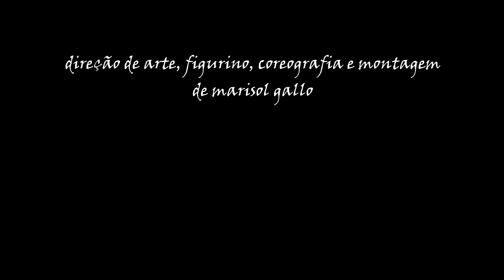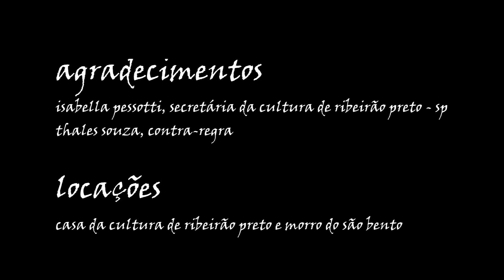"Paragens Utópicas, Distópicas Paisagens"- Lucas Galon - 55º FMN (Núcleo de Ribeirão Preto)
Paragens Utópicas, Distópicas Paisagens (cinema, 2021)
Direção: Lucas Galon
Coreografia e Edição: Marisol Gallo
Artes Visuais: Gerson Watanuki
Performance: Caio Vini e Marisol Gallo
Trilha Sonora: Lucas Galon sobre obras de Krzysztof Penderecki, Cláudio Santoro, Anton Webern, Lucas Galon e improvisações vocais de Richard Bona.

O Festival Música Nova "Gilberto Mendes" (FMN) é um evento internacional e anual de música contemporânea idealizado por Gilberto Mendes (Santos, 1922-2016) e realizado desde 1962 em Santos. Já foi produzido simultaneamente nas cidades de Santos e São Paulo (desde 1985), além de concertos em Ribeirão Preto e Campinas (desde 1992). Com o posto de maior e mais duradouro festival de música contemporânea da América Latina, apresenta peças consagradas e obras inéditas de compositores de todo o mundo. Com direção artística de Lucas Galon e Márcio Barreto, o festival tem como professor responsável (USP - Ribeirão Preto), o compositor e maestro Rubens Russomanno Ricciardi.
Em sua 55ª edição, com exibição online de 10 a 22/04, o festival será dividido em três regiões do estado de São Paulo (litoral, interior e capital), por cinco cidades (Santos, São Vicente, Cubatão, São Paulo e Ribeirão Preto), além de músicos e compositores dos principais centros mundiais de música, e contará com diversas atividades artísticas e didáticas que incluem concertos, palestras e oficinas.
Em parceria com a USP – Ribeirão Preto, Academia Livre de Música e Artes (ALMA), Imaginário Coletivo de Arte, Percutindo Mundos, Ocanoa Filmes e a Escola de Música e Dança de Cubatão, a 55ª Edição do FMN expandirá o circuito de atividades, aumentando o número de ações e cidades envolvidas, visando novos públicos e olhares sobre a produção da música contemporânea.
O festival acontece anualmente apresentando concertos sinfônicos, música de câmara, palestras e oficinas, além de outras atividades que dialogam com a música contemporânea, como cinema, dança e literatura.
O Festival Música Nova é de grande relevância para a música contemporânea no Brasil e no mundo, haja vista sua longevidade e abrangência internacional. Com milhares de obras compostas para ele, é um festival que fomenta a inventividade, a criação musical contemporânea e possibilita o intercâmbio com compositores e instrumentistas de diversas regiões do país e do mundo. Muitos compositores nasceram inspirados pelos concertos e palestras do Festival através do contato com novos conceitos e experimentações sonoras. De grande potencial artístico, anualmente revela novos e promissores compositores e instrumentistas contribuindo, com ações educativas em âmbito internacional, para a descoberta, visibilidade e aprimoramento de gerações de músicos. O 55º Festival Música Nova Gilberto Mendes amplia suas atividades e campo de pesquisa possibilitando a descoberta e visibilidade de novos instrumentistas e compositores.
Nessa edição, o festival traz compositores e músicos que aproximam os limites entre a música popular e a música de concerto, o experimental e o tradicional, através da ressignificação das culturas caiçara e caipira, pilares da formação de nossa identidade coletiva, e seus instrumentos mais representativos: a rabeca caiçara e a viola caipira. Somam-se aos instrumentos tradicionais, invenções e recriações de novos instrumentos por músicos e compositores que participam desta edição. Com obras compostas especialmente para essa edição, o Festival consolida-se como um caminho aberto ao novo, fruto, muitas vezes, da recombinação da ancestralidade e seus desdobramentos na arte contemporânea.

Projeto realizado com recursos da Lei Aldir Blanc.

Direção artística: Lucas Galon e Márcio Barreto
Produção e Coordenação Geral: Livio Tragtenberg e Antonio Eduardo Santos
Professor Responsável pela FFCLRP-USP: Rubens Russomanno Ricciardi
Assessoria de Imprensa: Marcela Borges e Lincoln Spada
Programa e Canal de YouTube da USP Filarmônica: Lucas Pigari